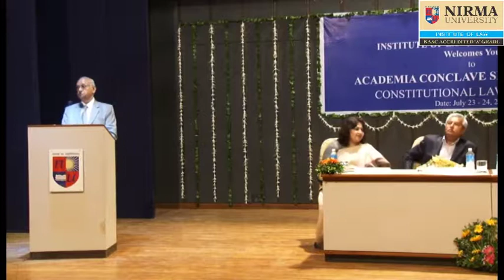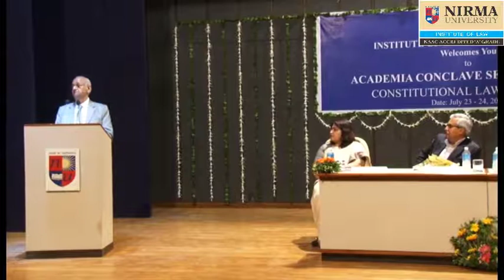The Establishment of National Court of Appeal in India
Late Shri P P Rao, Senior Advocate, Supreme Court of India addressing on Academia Conclave 2016